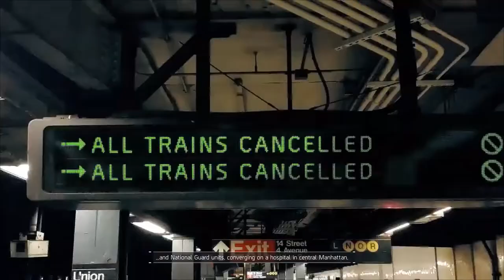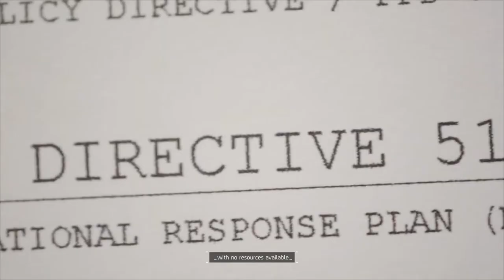Tom Clancy's Division - Cinematic Intro | Full HD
I am a Tamil Gamer from South India. I play most of the contemporary online games. Please refrain from posting political/ harmful / anti-semitic content in live chat. Let us be a better community :)

Happy Gaming! :)